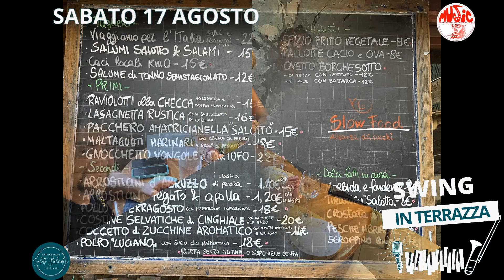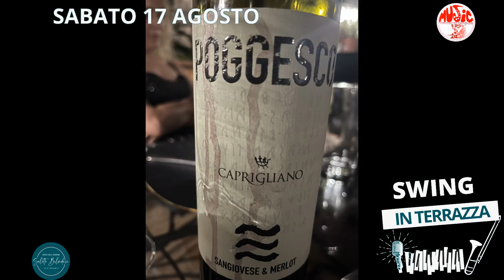17 agosto 2024: The Swing Era - al Salotto Belvedere - Bracciano (RM)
il 17 agosto  abbiamo proposto una "frizzante" serata nell'elegante ristorante Salotto Belvedere a Bracciano con un trio consolidato di bravi musicisti, Massimo Pirone al trombone, Alessandro Bonanno al piano elettrico e Monica Picone alla voce e l'ospitalità eccezionale di Gioa e Domenico, padroni di casa impeccabili.
"It don't mean a thing, if it ain't got that swing"
Come ci ricorda Monica Picone, "non significa niente se non ha quello swing!"
E quindi l'idea è stata di fare un concerto dedicato allo swing e soprattutto ai crooners che hanno caratterizzato quel periodo: da Frank Sinatra a Tommy Dorsey da Ella Fitzgerald a Billie Holiday passando da Chick Webb e tanti altri. E con i brani che hanno caratterizzato quel periodo ricco di creatività ed effervescenza con le grandi Band da Benny Goodman a Duke Ellington. Brani quali: On the Sunny Side of the Street, All of me, A Tisket A tasket e cosi via.

In questa collezione di foto e filmati un po' di immagini e suoni per farvi rivivere l'atmosfera incantata della serata.

PRESENTAZIONE TRIO
MASSIMO PIRONE (trombone):
maestro di trombone e tuba, difficile dire cosa non ha fatto in campo musicale. Inizia la sua attività jazzistica collaborando con artisti quali Enrico Pierannunzi, Oscar Valdambrini, Dino Piana. Prende parte a trasmissioni televisive quali La Corrida, Migliori anni, festival di San Remo. In campo teatrale lavora per 25 anni nell'orchestra di Gigi Proietti,In campo cinematografica lavora in Studio con Ennio Morricone per 20 anni,suona per la colonna sonora della vita è bella.Collabora con Artisti quali Natalie Cole,Quincy Jones,Santana,Al Jearrau,Dionne Warwick.Incide una 20na di cd a suo nome con ospiti quali Tom Malone,Bill Watrous,Bill Reichenbach,Dick Nash.
MONICA PICONE
Vocalist con grande dote espressiva, inizia la sua carriera artistica con il maestro Alfredo Totti. E'stata per diversi anni la cantante solista della "Sin Verguenza Jazz Band" diretta dal maestro Michele Villari. Collabora da anni con la big band di Massimo Pirone
ALESSANDRO BONANNO
Nato a Palermo nel 1959, è diplomato in Pianoforte, Composizione e Direzione d’Orchestra. Ha studiato anche Arrangiamento Jazz.
Ha vinto numerosi premi come pianista classico (IV premio “Coppa Pianisti d’Italia” – Osimo (AN) 1973; I premio “Rassegna Franz Liszt”. Livorno 1975; II premio (I non assegnato) “Concorso Karl Czerny” – Torre Pellice (TO) 1985 etc.), come pianista Jazz (Finalista “Premio Four Roses” – Umbria Jazz – Perugia 1991; I premio “Concorso Musica Jazz Lucus Feroniae” – Mentana (RM) 1996 etc.) e come compositore/arrangiatore (Premio Miglior Arrangiamento della canzone “Malafemmena” – Latina 1998; segnalazione “Concorso Poesie in Musica” – Cesenatioco 2002; III premio (I e II non assegnati) Concorso composizione Romanze da Camera “F. Andreolli” – Adria (RO) 2003 etc.).
Ha curato la realizzazione di un programma di “Jazz Sinfonico”, con elaborazioni orchestrali di famosi standard del Jazz e proprie composizioni; tale programma è stato eseguito con grande successo dall’Orchestra Regionale del Molise, dall’Orchestra di Roma e del Lazio all’Auditorium di Roma e dall’Orchestra “Roma Sinfonietta”.
Insegna Pianoforte al Conservatorio “A. Casella” de L’Aquila, istituto nel quale ha tenuto anche corsi di Composizione e Arrangiamento Jazz. È anche attivo come compositore di musica da camera e sinfonica. Ha realizzato numerose registrazioni per l’etichetta Monocroma Edizioni, reperibili su internet. In collaborazione col musicologo Marcello Piras ha tenuto numerosi corsi sul repertorio pianistico afroamericano dei secoli XIX e XX.